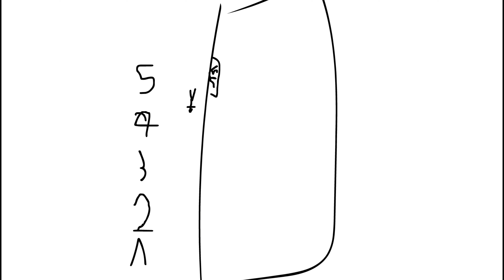💫LUCHOTO EN DXD✨#4: PlayPancogs 33!